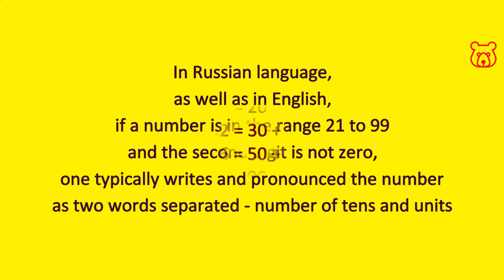Numbers in Russian. 98 (ninety eight) + any number 21 - 99. How to pronounce and spell correctly.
NINETY EIGHT (98)
/ ДЕВЯНОСТО ВОСЕМЬ
/ DEVYANOSTA VOSYEM`

Numbers in Russian from 20 to 99. The logical composition of a number (tens + units). Transliteration from Cyrillic to Latin. Correct Russian pronunciation from a native speaker.

In Russian, as in English, if a number is in the range from 21 to 99 and does not end in zero (not 20, 30, 40, etc.), then number is written and pronounced as two separate words, that is:
number of tens + units.

For example:
21 - Twenty-One (ДВАДЦАТЬ-ОДИН / DVATSAT`-ADIN)
32 - Thirty-Two (ТРИДЦАТЬ-ДВА / TRITSAT`-DVA)
56 - Fifty-Six (ПЯТЬДЕСЯТ-ШЕСТЬ / PET`DESYAT-SHEST`)
etc